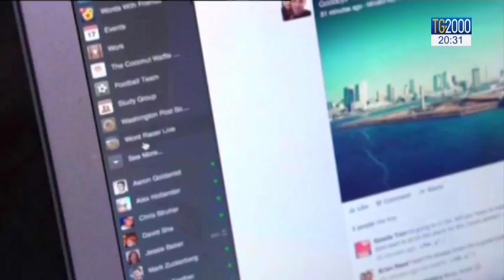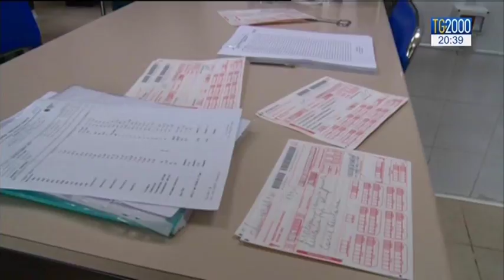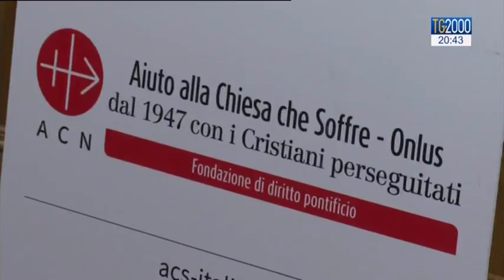Tg2000 del 6 ottobre 2017 - Edizione delle 20:30